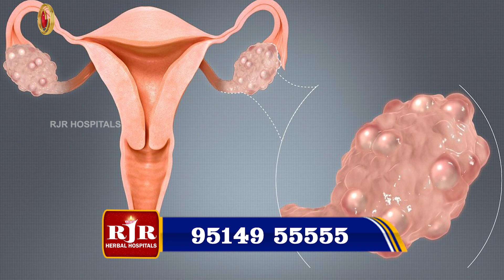பருவமடைதல் முதல் மெனோபாஸ் வரை கருப்பைபிரச்சனைக்கு ஒரு தீர்வு|PERMANENT SOLUTION FOR UTERINE PROBLEMS